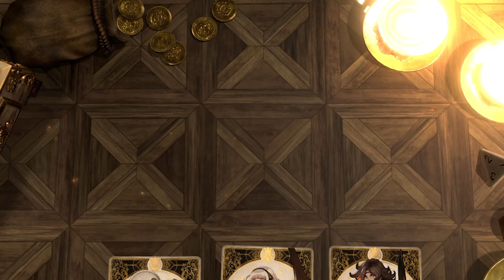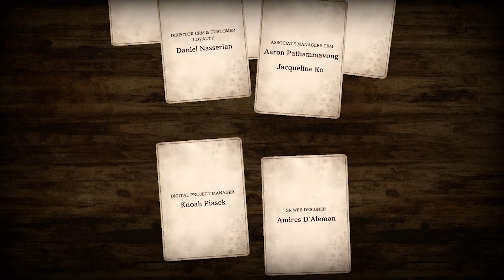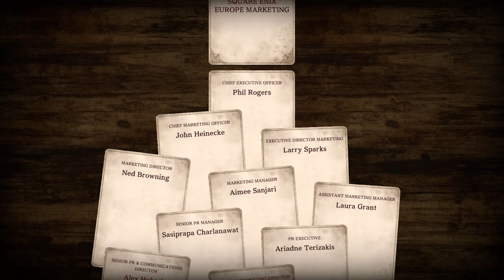New Game+ Chapter Seven [Part Two] (Ending Number 1) - Voice of Cards: The Isle Dragon Roars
Two endings down!
Two to go!